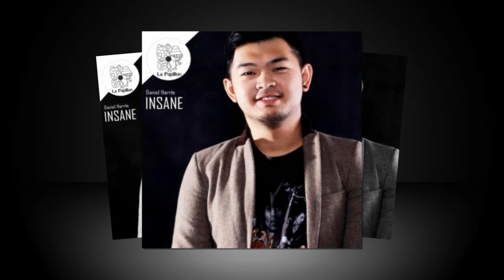Dawning - Daniel Harris ( Original Mix )